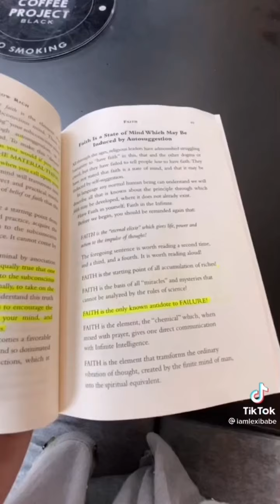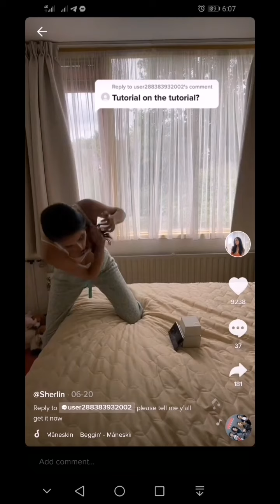THAT GIRL | MANIFESTING U.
What you feed your mind becomes your reality, if you start believing something, it will happen. It doesn't make any difference whether your thought is good or bad, it will come about if you think it will come about.

Albert Einstein once said, “If you feed your mind as often as you feed your stomach, then you’ll never have to worry about feeding your stomach or a roof over your head or clothes on your back.”

What You See is What you Get When you decide what you want, begin feeding your mind pictures of it. You will be amazed at how fast it will come about.

This is what my visualization technique is all about. Visualize clearly in your mind the good that you desire. See yourself being, doing and having it. Accept it in your mind and it will come into your life. As Flip Wilson said, "What you see is what you get."